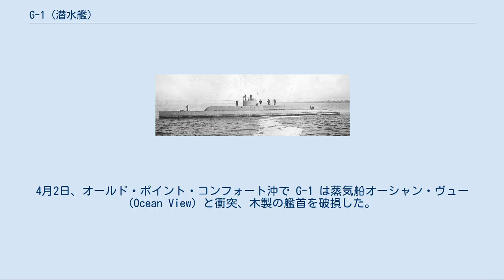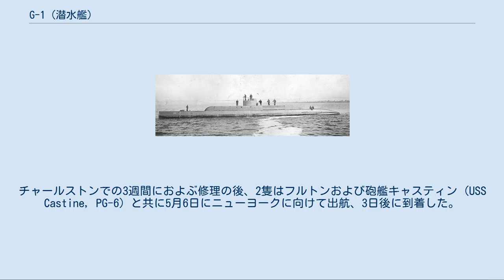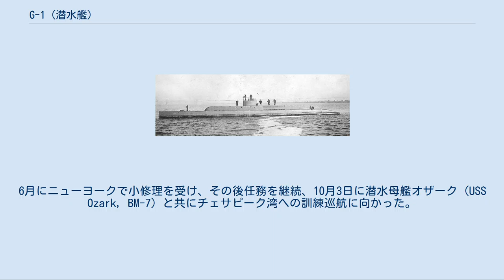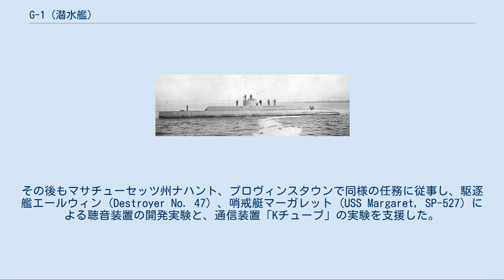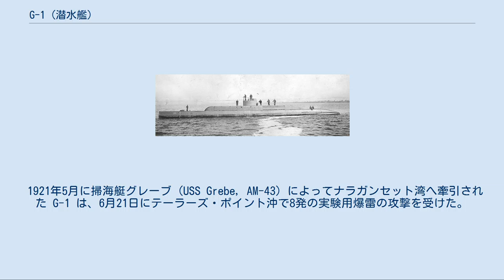G-1 (潜水艦)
G級潜水艦_(アメリカ海軍)
G-1 (USS G-1, SS-19½) は、アメリカ海軍の潜水艦。
G級潜水艦の1番艦。
当初の艦名はシール (USS Seal) であった。
 シールは1909年2月2日にバージニア州ニューポート・ニューズのニューポート・ニューズ造船所で起工した。
1911年2月9日にマーガレット・V・レイク（サイモン・レイクの娘）によって命名、進水し、1911年11月17日に G-1 と改名、1912年10月28日にニューヨーク海軍工廠で艦長ケネス・ホィッティング大尉の指揮下就役する。
 シールはレイク・トルペード・ボート社が合衆国政府から発注された最初の潜水艦であった。
しかしながらその要求は他の造船業者に対する要求に比べて最も厳しいものであった。
同社はシールの建造中にその費用を受け取ることはなく、シールに要求された性能は世界の他の潜水艦とは比べものにならないくらい高かった。
G-1 はその要求性能を満たし、いくつかの革新的技術を導入した。
一対の固定式魚雷発射管を艦首に装備し、甲板上には水上艦艇の艦砲同様に4門の魚雷発射管を装備、潜水時に舷側に対して1発以上の魚雷を発射することができた。
 ニューヨーク沖での整調後、G-1 はロードアイランド州の海軍水雷ステーションに移動、1913年1月30日に到着した。
大西洋潜水小艦隊に配属され、G-1 は翌1年半をロングアイランド・サウンドおよびナラガンセット湾での潜水訓練および砲術訓練に費やした。
1913年10月の最終検収公試に備えて G-1 はロングアイランド・サウンドで256フィートの深度への潜航を記録した。
予算の問題で G-1 は1914年6月15日にニューヨークで予備役となった。
 G-1 は1915年2月6日にニューヨークで艦長ジョセフ・M・ディーム中尉の指揮下再就役し、G-2 (USS G-2, SS-27) 、潜水母艦フルトン (USS Fulton, AS-1) と共にソノマ (USS Sonoma, AT-12) によって3月25日に牽引されチェサピーク湾を南に向かった。
2日後にバージニア州ノーフォークに到着し、大西洋艦隊潜水小艦隊第3部隊の1隻としてハンプトン・ローズで艦隊訓練に参加した。
4月2日、オールド・ポイント・コンフォート沖で G-1 は蒸気船オーシャン・ヴュー (Ocean View) と衝突、木製の艦首を破損した。
 ノーフォークでの短期間の修理後、部隊はサウスカロライナ州チャールストンへ向けて巡航し、4月17日に到着した。
近海を巡航する間、荒天のため2隻の潜水艦は激しく揺られ、スプリング油が漏れ、エンジンのリベットが飛び出した。
チャールストンでの3週間におよぶ修理の後、2隻はフルトンおよび砲艦キャスティン (USS Castine, PG-6) と共に5月6日にニューヨークに向けて出航、3日後に到着した。
 到着に際し大西洋艦隊潜水小艦隊総司令官副官のイエーツ・スターリング・ジュニア退役少将が両艦を検査し、G級潜水艦は現在の設計と比較すると粗くて能率が悪いと結論づけた。
彼はそれらの軍事的価値は無いと考え、科学的な実験分野で使用すべきであると主張した。
 G-1 は5月23日にニューヨークを出航し、ロードアイランド州ニューポートに向かった。
同地で水雷訓練の訓練艦となる。
さらに、ナラガンセット湾での港湾防衛と偵察戦闘演習に従事した。
6月にニューヨークで小修理を受け、その後任務を継続、10月3日に潜水母艦オザーク (USS Ozark, BM-7) と共にチェサピーク湾への訓練巡航に向かった。
フィッシャーマンズ島沖での数日間の訓練の後、G-1 は10月12日にニューポートに帰還し検査と乗組員の交代が行われた。
1週間後にコネチカット州ニューロンドンのニューロンドン潜水艦基地に向かった。
 12月4日、G-1 の乗組員が電池の充電を行っている間に循環ポンプが故障し、左舷主機が激しく加熱した。
この事故による修理と、操舵装置のオーバーホールがニューヨークで行われ、その作業は13ヶ月間継続した。
ドックでの作業中の1916年6月12日に G-1 には SS-19½ の船体番号が与えられた。
乗組員の慣熟訓練が数日間行われた後、1917年1月23日にニューロンドンに向けて出航した。
 G-1 はニューロンドンで実験・訓練艦として新たなスタートを切った。
ニューロンドンに新たに設立された潜水艦基地および潜水学校での訓練艦任務に従事し...